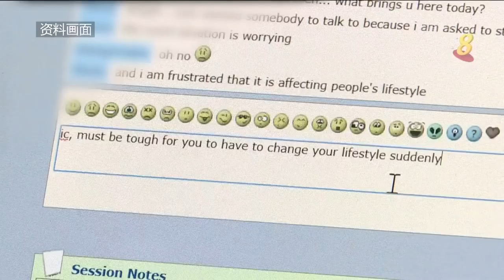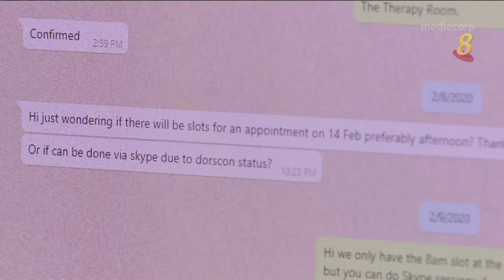【冠状病毒19】初步调查：过半有心理健康问题 三成受家庭暴力影响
【冠状病毒19】初步调查：过半有心理健康问题 三成受家庭暴力影响&nbsp;